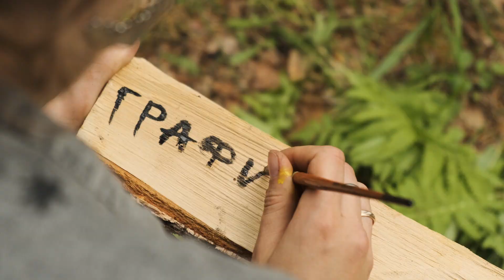Backstage со съемок фильма ДОМ